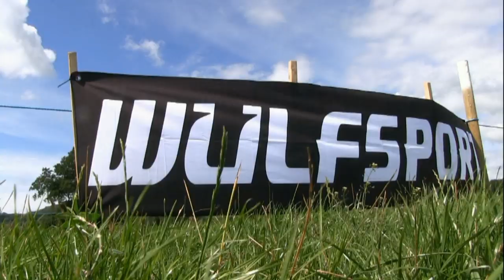Classic Dirt Bikes "1981 LR410 Kramer Twinshock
A very brief look at David Rae's quite rare 1981 LR410 Kramer classic dirt bike.